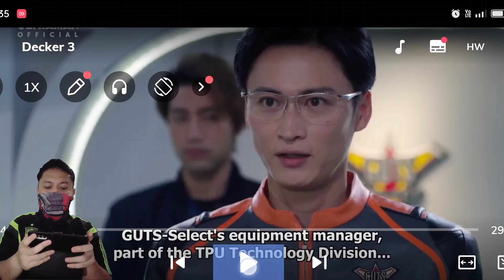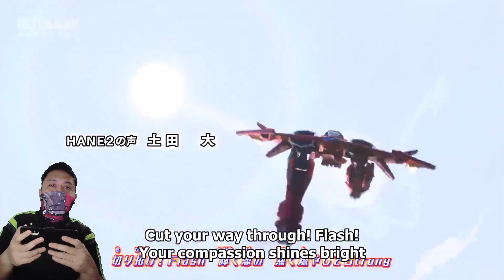Ultraman Decker ep 3 Reaction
Ultraman Decker first appeared when Kanata Asumi was consumed by a Sphere Soldier. His light was given to Kanata, granting him the Ultra D Flasher and the Ultra Dimension Card, telepathically instructing him to transform, bursting out of the Sphere. Decker and Asumi fought against Spheresaurus and defeated the monster before flying up into space to fight the other Spheres, but was knocked back down to Earth again, running out of energy while failing to prevent the Spheres from encasing the Earth in their Sphere Barrier. Kanata was relatively unharmed when he landed, but the Ultra D Flasher disappeared afterwards. Day of the Attack After a year of training in the TPU, Decker's light reappeared to Kanata when Deathdrago appeared, signaling the return of the monster crisis and the next attack of the Spheres soon after. Kanata's Resolve Move Out, GUTS-Select!